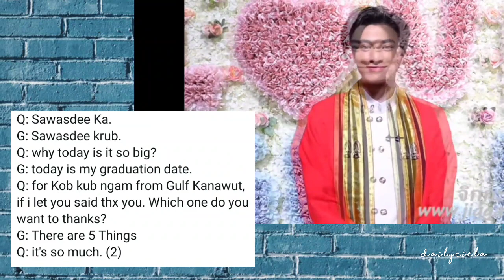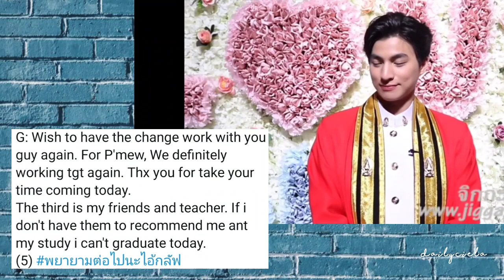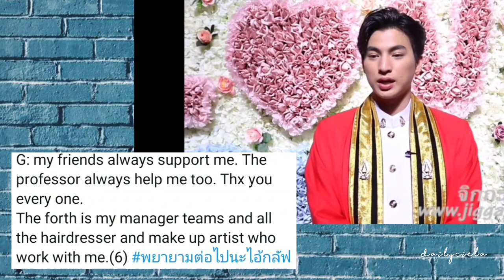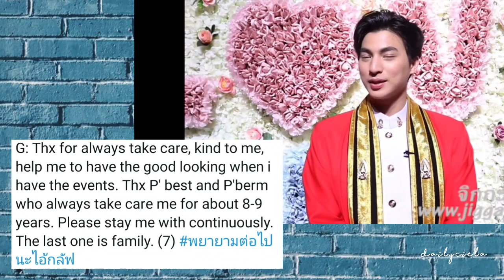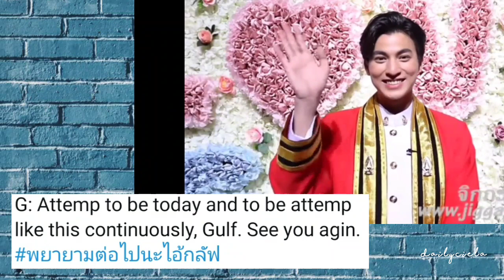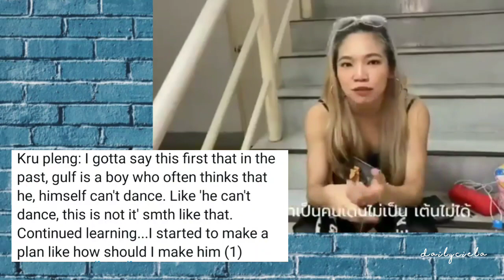⚽️🐼|ENGSUB|MEWGULF UPDATE|JIGGABAN×GULF|UDTakesMEWGULFoNaDate HIGHLIGHTS(NOTSUB) |11/22/20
here's our mewgulf update for tonight

entrans by:

Mg_jinshan

subbed/edited by:
ciels